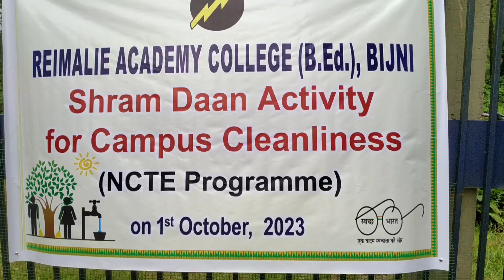Safay Obhiyan Reimale Academy college Bijni